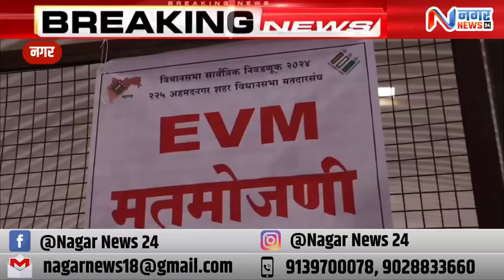सहाव्या फेरी अखेर १९७३१ मतांनी राष्ट्रवादी काँग्रेसचे उमेदवार संग्राम जगताप आघाडीवर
संग्राम जगताप ५३२३
अभिषेक कळमकर ३२१७